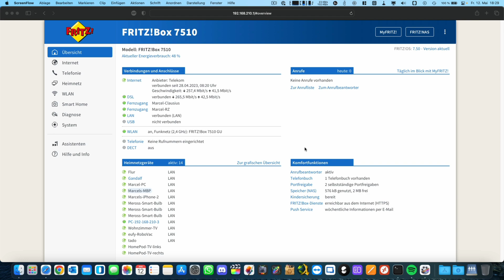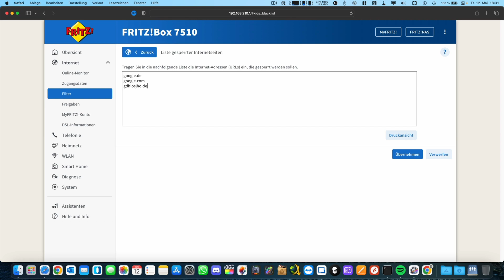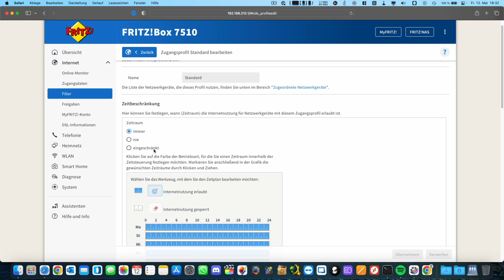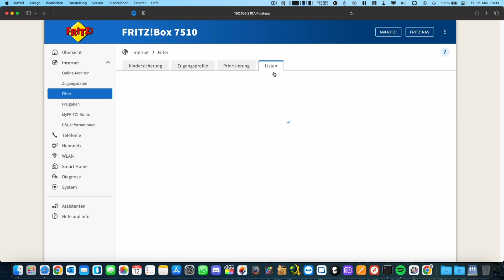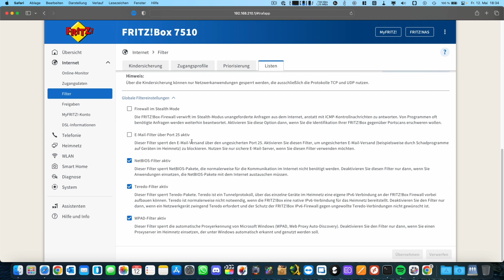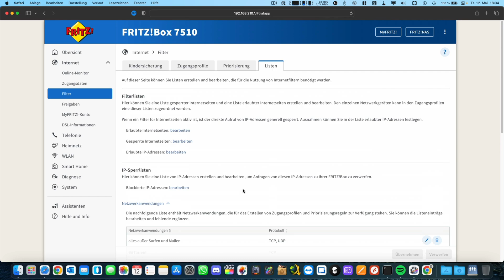Webfilter in eurer Fritzbox einrichten | FritzOS 7.50 | Marcel Scholz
Hallo Leute,

ich zeige euch heute wie ihr bei eurer Fritzbox den Webfilter einrichten und konfigurieren könnt.

MARCEL SCHOLZ